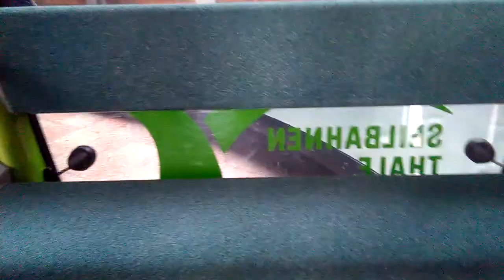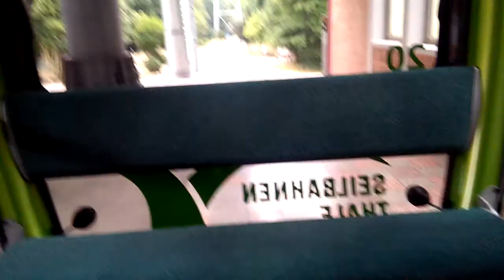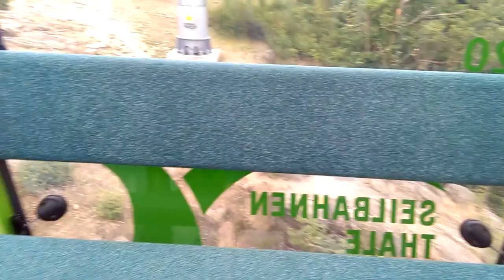Fahrt mit der Seilbahn Thale (V)